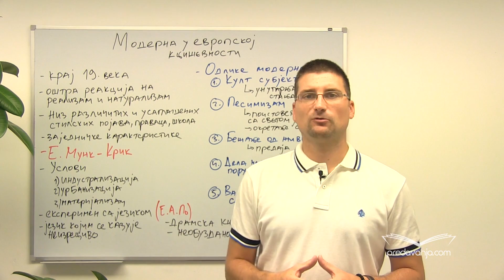Moderna u evropskoj književnosti I deo - Srpski jezik III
Vreme nastanka moderne; uzroci nastanka moderne; E. Munk Krik; osnovne odlike moderne; usamljenost, eksperimenti sa jezikom; kult subjekta, pesimizam, bežanje od stvarnosti, poruke u književnim delima, forma književnih dela.